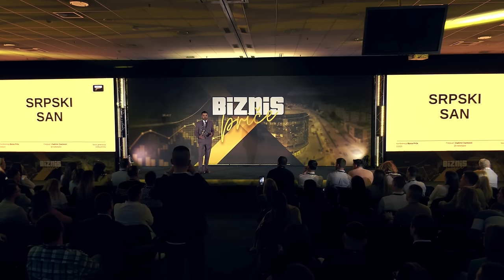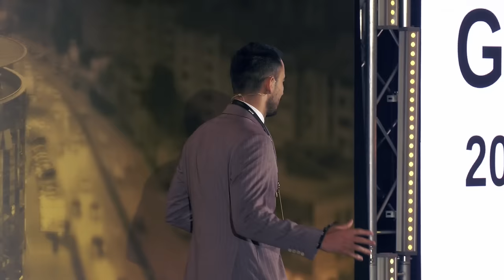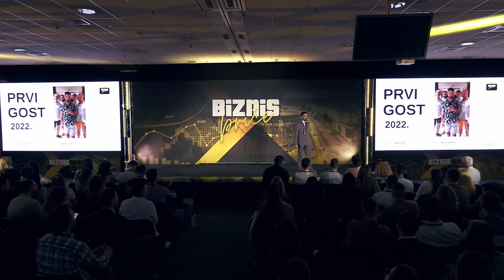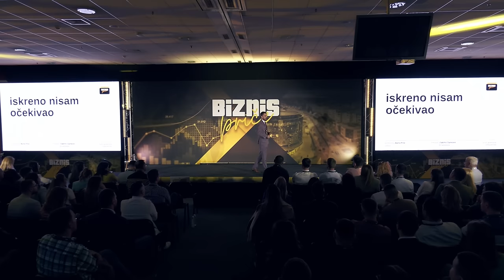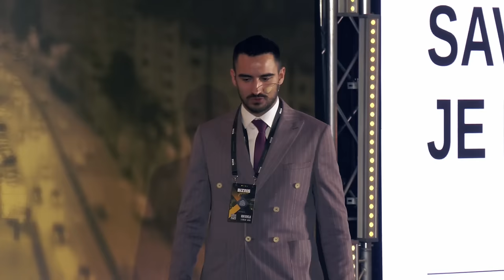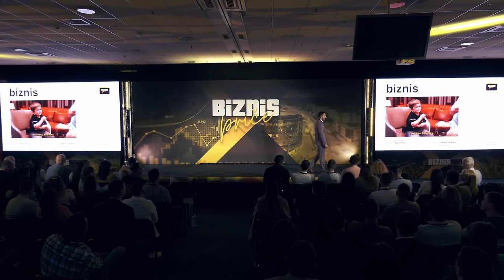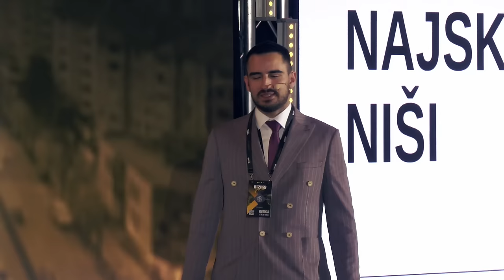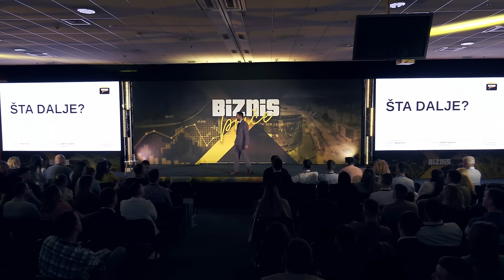Kako je nastao podcast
Kako je nastao najgledaniji Biznis podkastu u regionu?